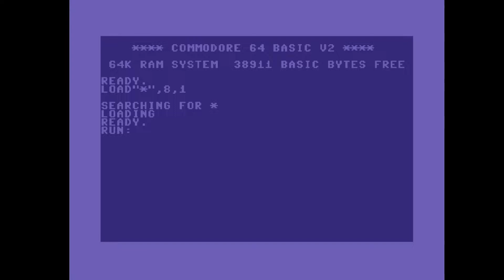C64 Crack Intro: Future Projects, Softrunner Group 1987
Airwolf/F4CG